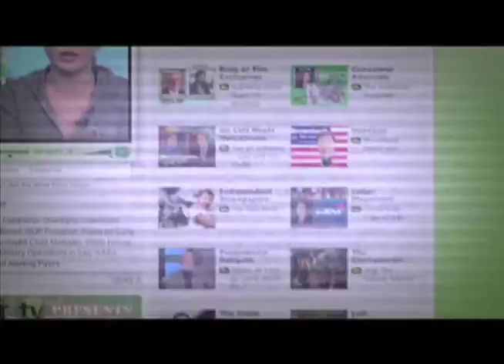Don Siegelman on Karl Rove - Part 2 - The Ring Of Fire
It has been almost a year since Don Siegelman was released from prison, after being convicted on bogus charges.  Siegelman's only crime was being a political enemy to Karl Rove.  Robert F. Kennedy, Jr. of Air America's Ring of Fire talks with Governor Siegelman about the latest updates in his case, and how he thinks the new Democratic majorities will help bring Rove to justice.